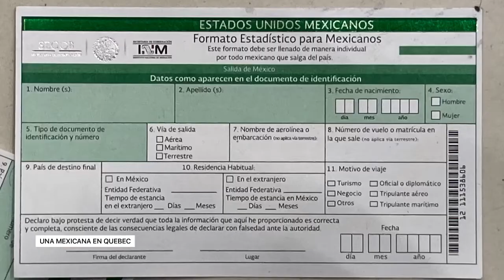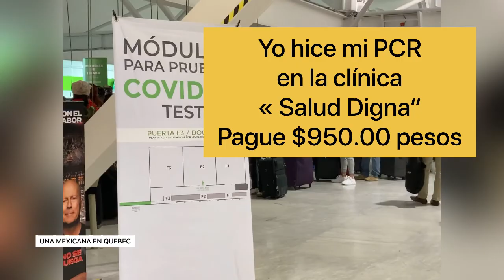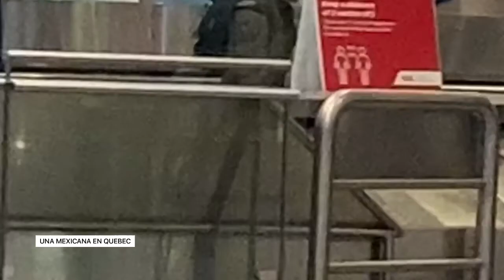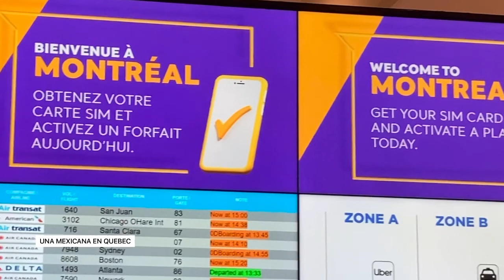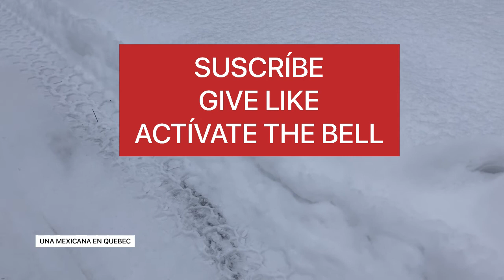VIAJANDO DE MEXICO A QUEBEC CANADÁ.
VIAJANDO DE MEXICO A QUÉBEC.requisitosparaviajaracanada Mexico comiendo en familia.
trabajando en Québec Canada, viviendo en Québec Canada